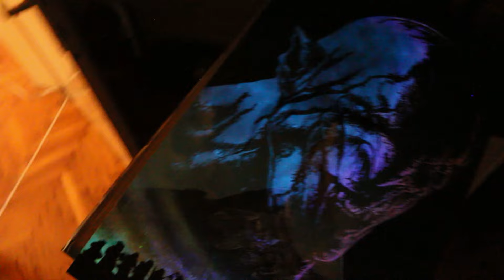Azog The Defiler - Hobbit - SPRAY PAINT ART by Skech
Hey guys I just wanted to test some of these edits to see how they gonna perform.